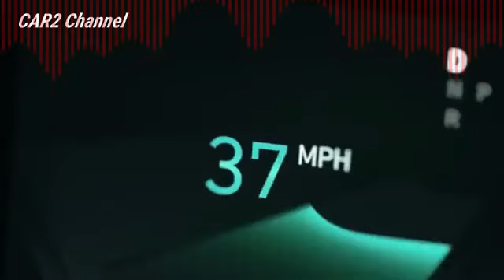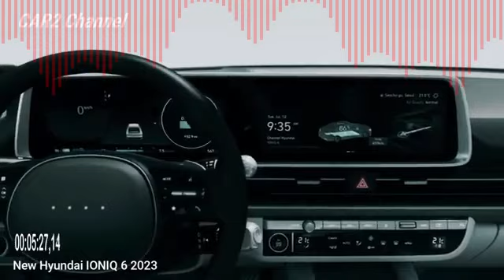GITSGIT 11 4 Hyundai Ioniq 6 3